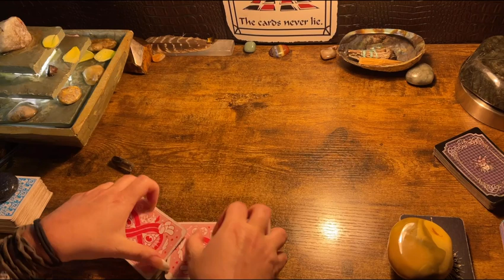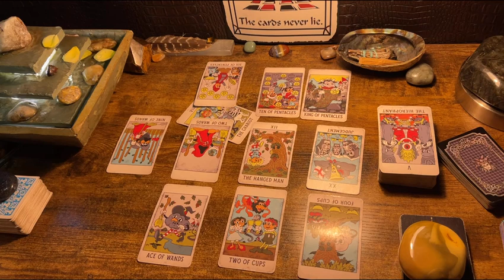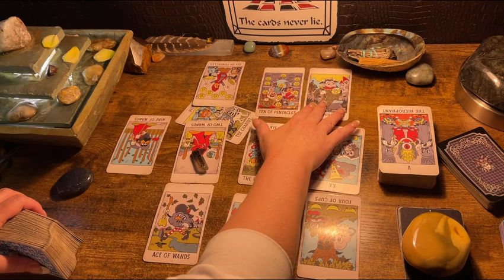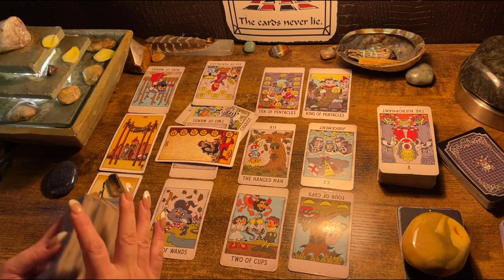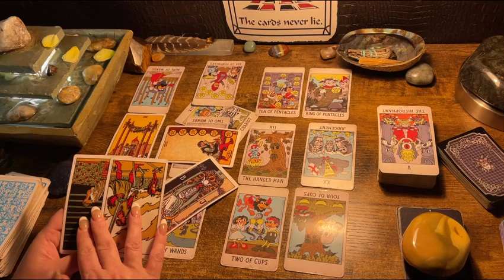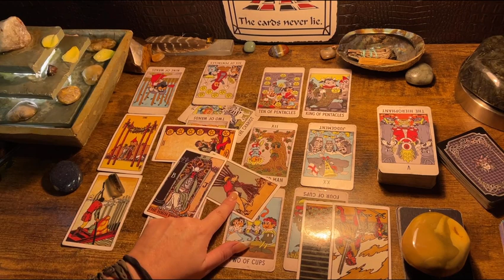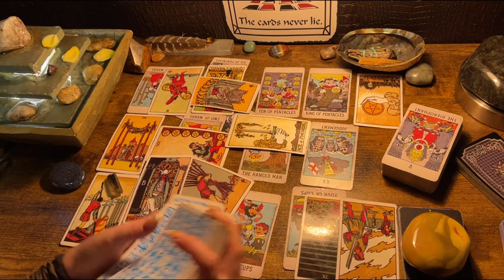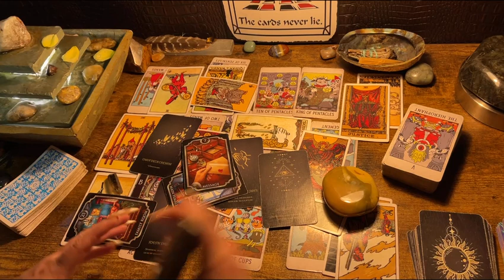SAGITTARIUS ♐️ “WOW..WOW..... JUST WOW 😳.” MAY 2023, TAROT & ORACLE READING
Decks used in the videos include:

Decks:(Amazon & Etsy)

Fortune Cookies

Moonology Manifesting

Mystical medleys